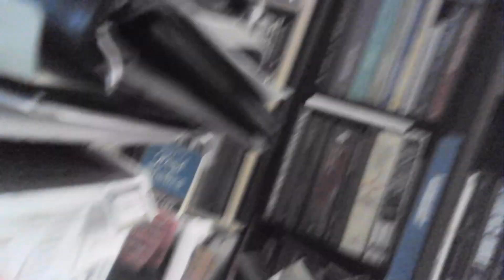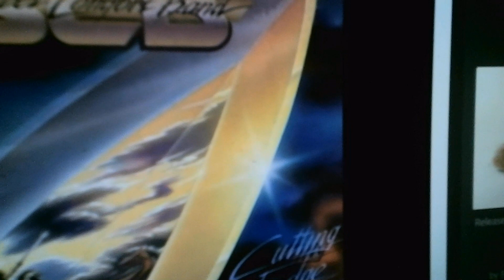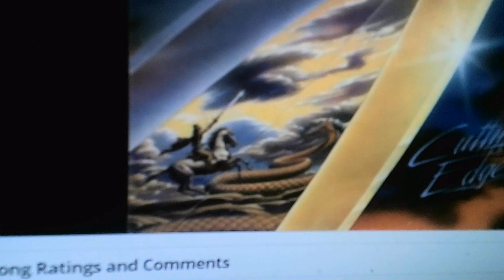10-22-23 ~ the pain of separation & cut off ~ What Does It Mean? (1982) ~ Retro Jesus Music ~ SCB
Cutting Edge lp - Sweet Comfort Band